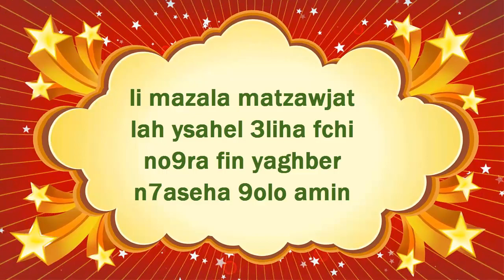خاتم الزواج 💍 لعاشقات 👑 مجوهرات الدهب 💅 الفاتنة و الأنيقة 💍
. خاتم الزواج
. لعاشقات 👑
.  مجوهرات الدهب💅